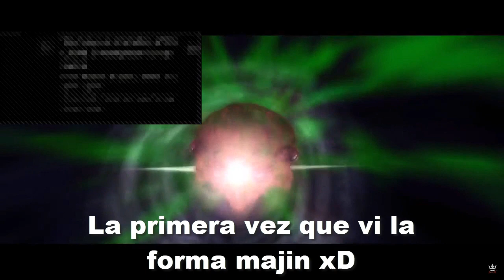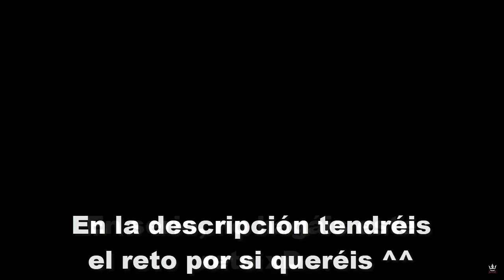TOP DEVIL TRIGGERS DE DEVIL MAY CRY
El reto consiste en completar la dificultad Caballero oscuro legendario sin ninguna habilidad en nada, sin ningún objeto y sin gemas doradas...Os aviso que el reto es puñetero con ganas xD